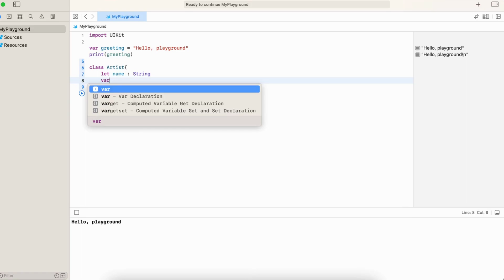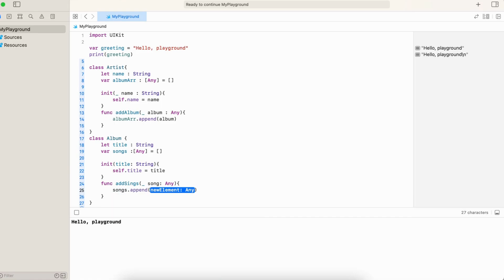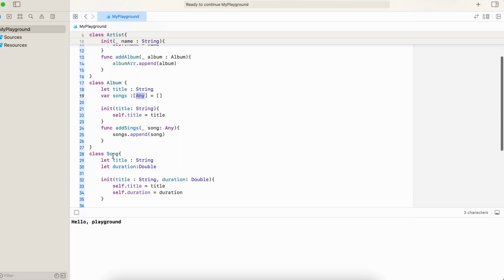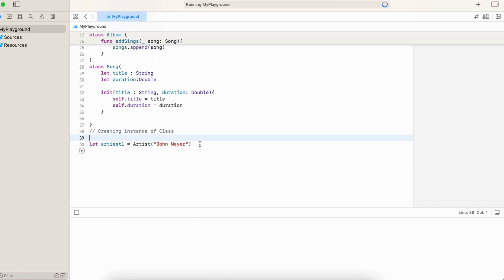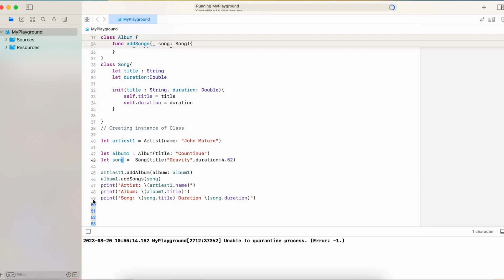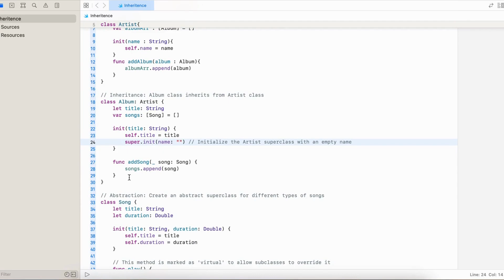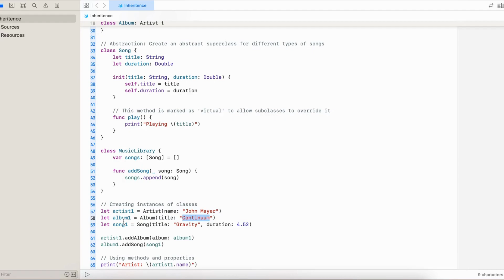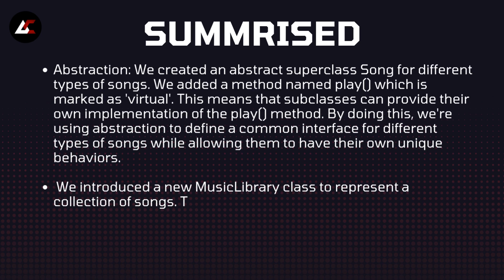Object-Oriented Programming:with example || oops Concept ios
Object-Oriented Programming:with example || oops Concept

In this video, we delve deep into the concept of inheritance in object-oriented programming. Using this fundamental OOP concept, you’ll learn how to create class hierarchies, reuse code, and build more efficient software. Whether you're a beginner or looking to reinforce your knowledge, this video has something for everyone.

object oriented programming in ios
object oriented programming Swift
object oriented design
object oriented analysis and design
object oriented programming interview questions
ankeecodeverse
ios swift tutorial
learn ios swift basics
ios swift for beginners
understanding ios swift concepts
core concepts in iOS swift
swift programming fundamental
ios app development basics
xcode swift tutorial
ios swift playground
get started with ios swift